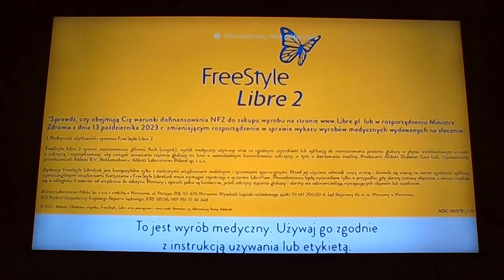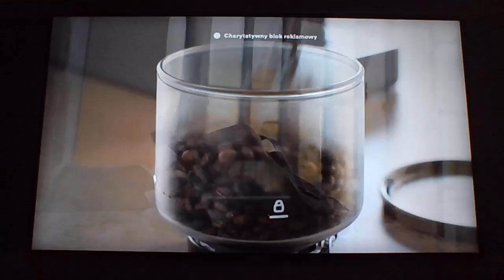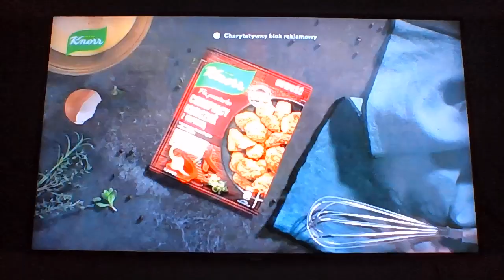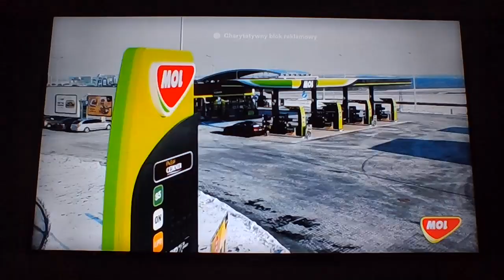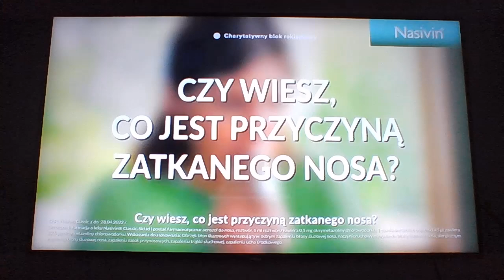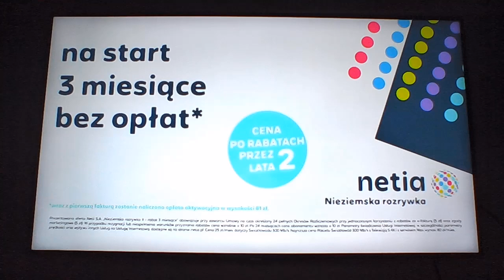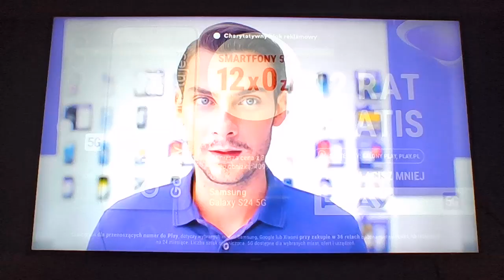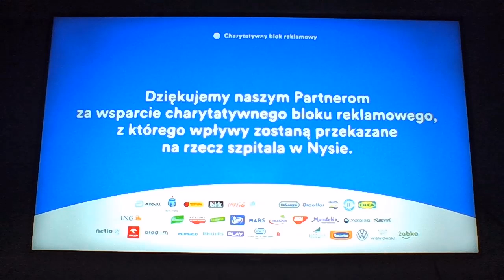TVN - Charytatywny blok reklamowy i Ogłoszenie społeczne (20.09.2024)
Prawa autorskie należą do Warner Bros Discovery Polska

Nagranie możecie znaleźć u @SluzbowiKoledzy13TV i @TVNFilmy